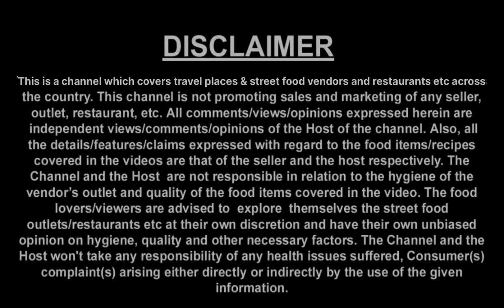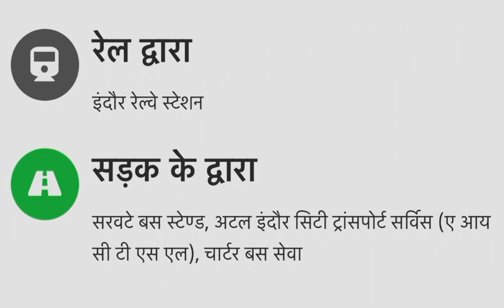Indore Tour Itinerary with Budget | Indore Tour Plan | Indore Tour Guide | Indore Tourist Places |MP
About Video:-
Indore is a city in west-central India. It’s known for the 7-story Rajwada Palace and the Lal Baag Palace, which date back to Indore’s 19th-century Holkar dynasty. The Holkar rulers are honored by a cluster of tombs and cenotaphs at Chhatri Baag. The night market Sarafa Bazar sells street food. East is the Indo-Gothic Gandhi Hall and clock tower. The Jain temple Kanch Mandir has a mirrored mosaic interior.

About me:-
Hi,
I'm Veer, and I'm currently a full-time traveler pursuing my dreams. I love solo traveling & meeting people. After traveling extensively in Incredible India for years, I stepped out of my country and realized how beautiful the world is!

Visit My Playlist List and Watch What You Like.